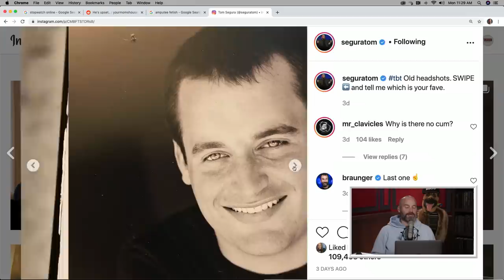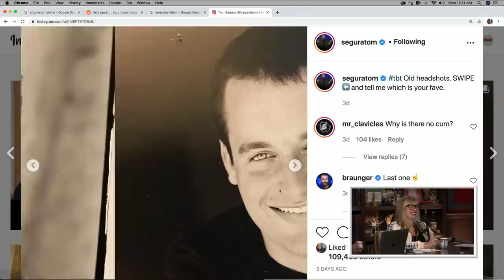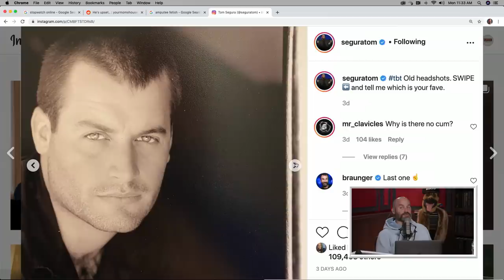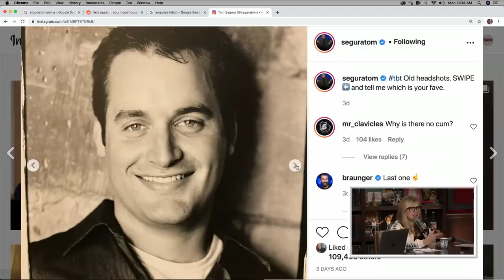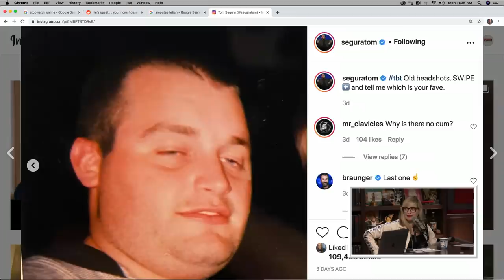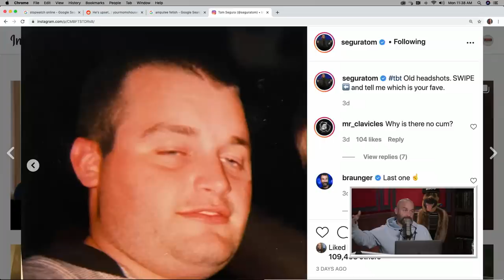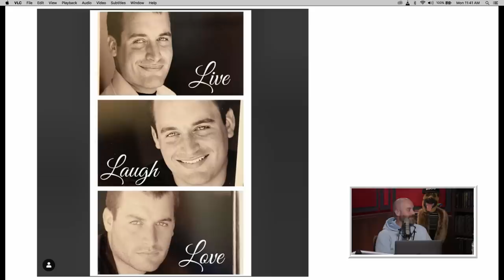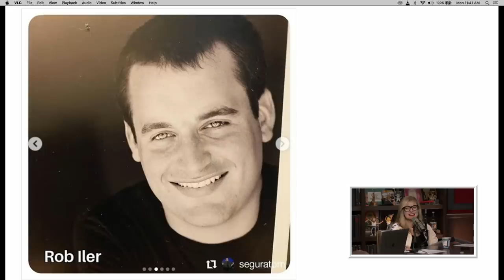Young Tom Was A Smokeshow - YMH Highlight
Tom Segura and Christina P take a look at some of Tom's old headshots. They then review the memes that were made from them.